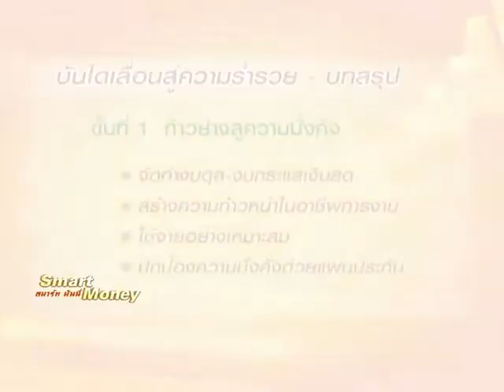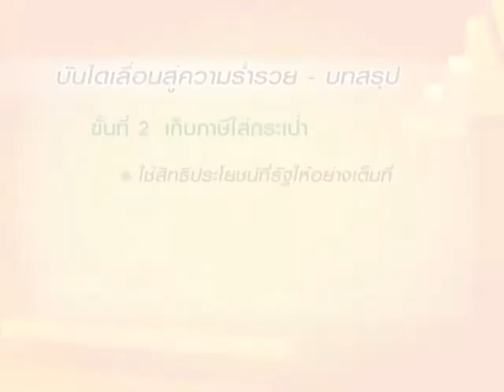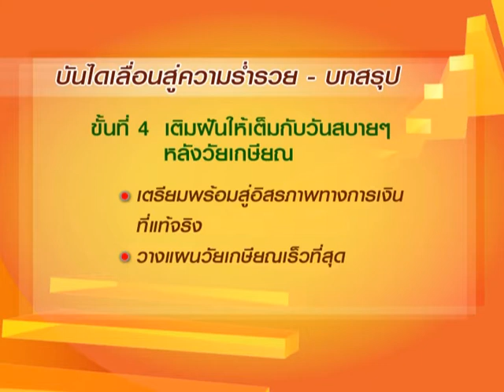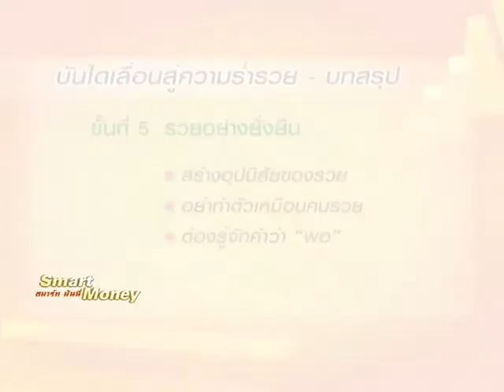บันไดเลื่อนสู่ความร่ำรวย: บทสรุป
ดร.ธนาวัฒน์ สิริวัฒน์ธนกุล, CFP

บันไดเลื่อนสู่ความร่ำรวย

ขั้นที่ 1: ก้าวย่างสู่ความมั่งคั่ง
• จัดทำงบดุล-งบกระแสเงินสด
• สร้างความก้าวหน้าในอาชีพการงาน
• ใช้จ่ายอย่างเหมาะสม
• ปกป้องความมั่งคั่งด้วยแผนประกัน

ขั้นที่ 2: เก็บภาษีใส่กระเป๋า
• ใช้สิทธิประโยชน์ที่รัฐให้อย่างเต็มที่

ขั้นที่ 3: เร่งความเร็วสู่ความร่ำรวยกับ "การลงทุน"
• อย่ายึดติดกับการฝากเงิน
• ให้เงินทำงาน สร้างความมั่งคั่ง

ขั้นที่ 4: เติมฝันให้เต็มกับวันสบายๆ หลังวัยเกษียณ
• เตรียมพร้อมสู่อิสรภาพทางการเงินที่แท้จริง
• วางแผนวัยเกษียณเร็วที่สุด

ขั้นที่ 5: รวยอย่างยั่งยืน
• สร้างอุปนิสัยของรวย
• อย่าทำตัวเหมือนคนรวย
• ต้องรู้จักคำว่า "พอ"

ติดตาม Smart Planning ในรายการ Smart Money กับ MJ เฟิร์น ศิรัถยา อิศรภักดี ได้ทุกวันพุธ เวลา 15.30 น. ทาง Money Channel

หรือหากไม่อยากพลาดเรื่องการบริหารเงินส่วนบุคคล คลิ๊กเข้าไปคุยกันได้ที่ Facebook: Smart Money_Money Channel